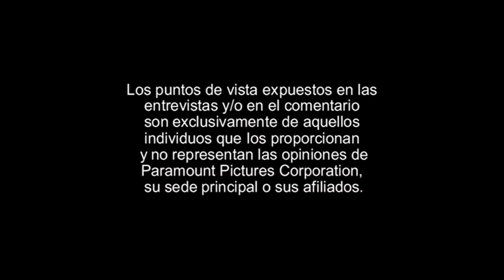Cierre DVD Barrio Chino 2009 (Argentina)